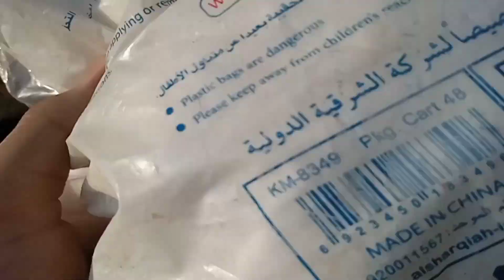Sare murgon🐓ki keel Kat di😁| How to cut Roasters spurs | murga ky keel kiss tarha kaaty |Umer Vlogs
Asslamualaikum friends!

I will be sharing pets vlogs and All information in accordance with birds and animals that you will lwill love to watch .I hope we will be like a family and i will consider you as my partners.This is just a start I want you guys to get engaged with our family and share my channel to make it vast. This will give me more energy to work hard to give my best best as it should be. Thats it! Have a nice day